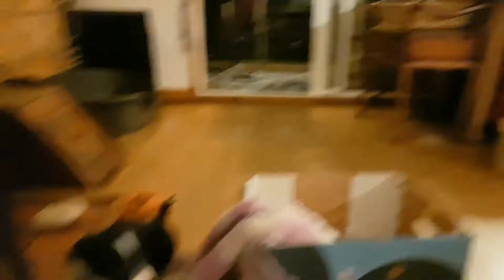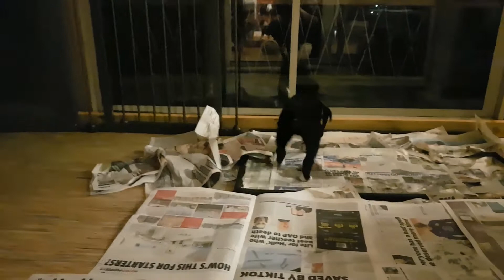Mad hour! 6 week old border collie puppies playing